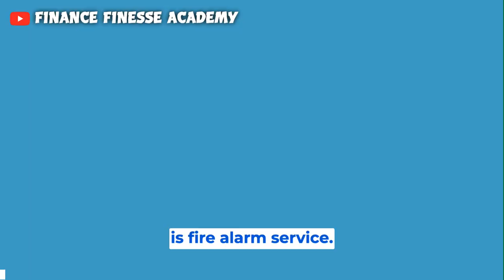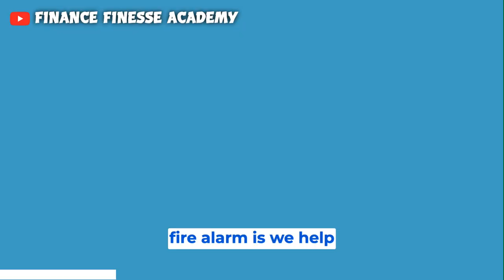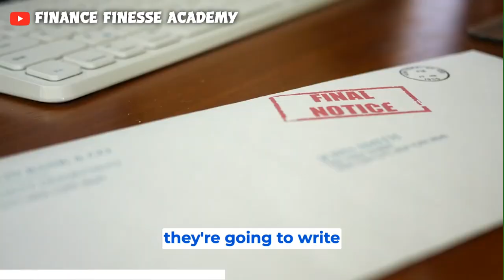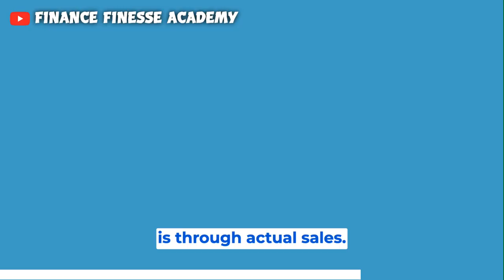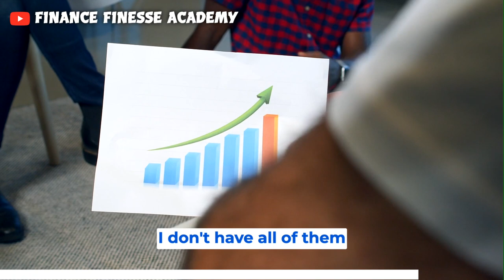Secrets to Financial Freedom: Fire Alarm Business Edition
Learn how to achieve financial freedom with multiple streams of income, specifically through the fire alarm business. Stop relying on one source of income and start building your wealth today!

0:00 Intro
1:06 Fire Alarm Monitoring
1:48 Removing Fire Alarm Violations
2:38 Fire Alarm Expediting
6:00 Our Services
7:30 Outro